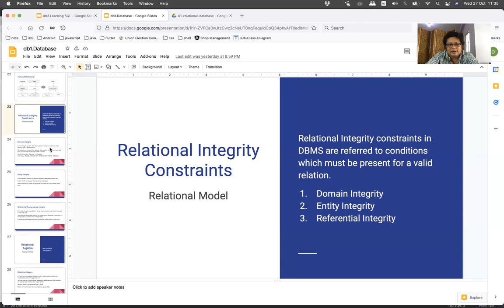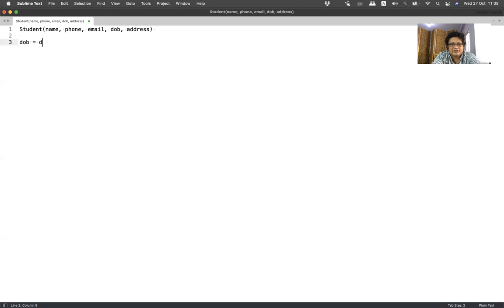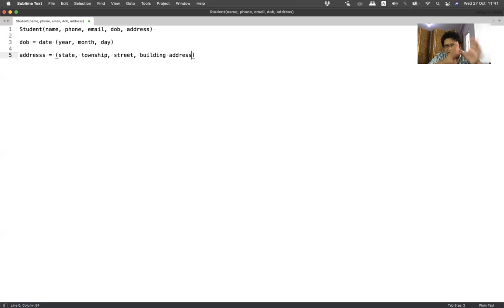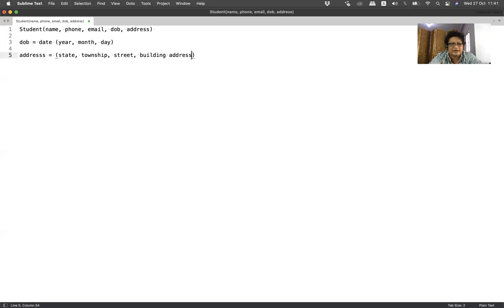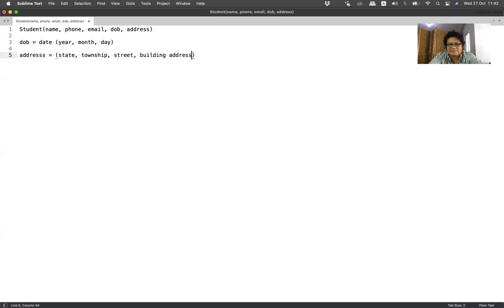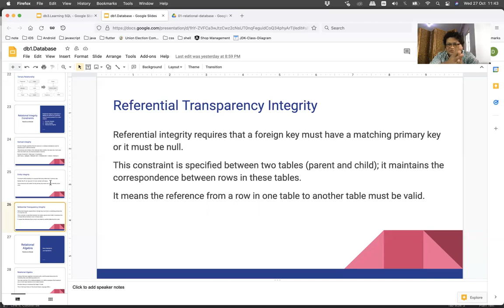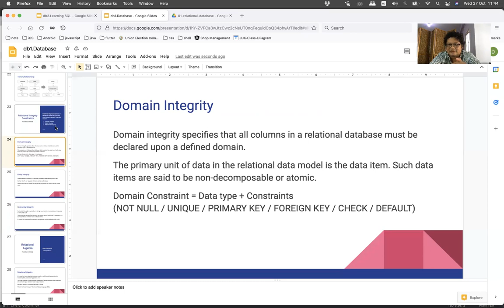DB01-14 Domain Integrity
Relational Model မှာ Data တွေကို မှန်ကန်စေဖို့အတွက် Constraint တွေကို ရေးသားကြလေ့ရှိပါတယ်။ ဒီတစ်ခေါက်ကတော့ Domain Integrity နဲ့ ပတ်သက်တဲ့ Concept တွေကို ရှင်းပြထားတာ ဖြစ်ပါတယ် ခင်ဗျာ။